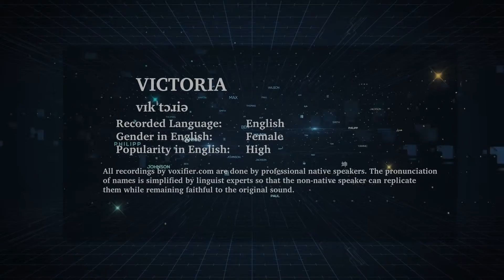How to Pronunce Victoria in English - Voxifier.com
This is the English pronunciation, gender, and phonetics recording of the name Victoria. The same name may exist in other languages with different pronunciations.